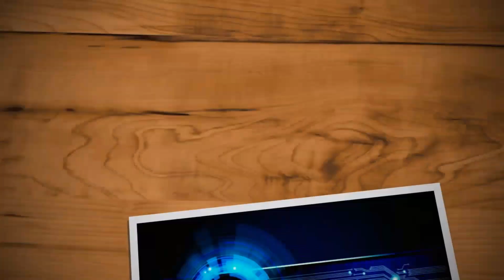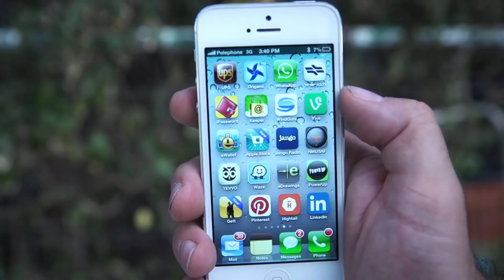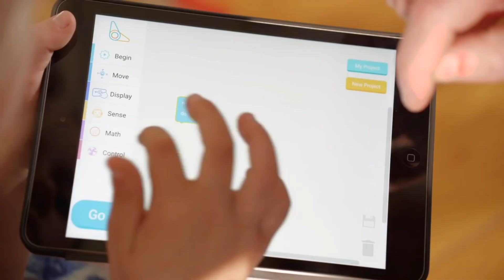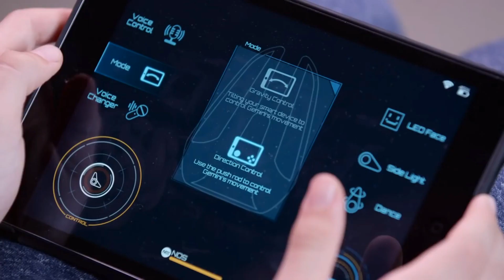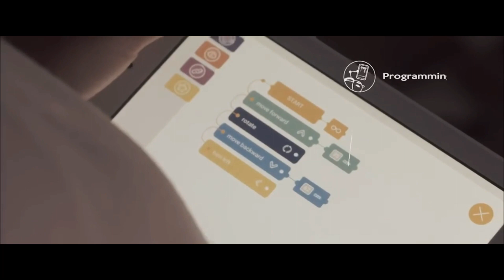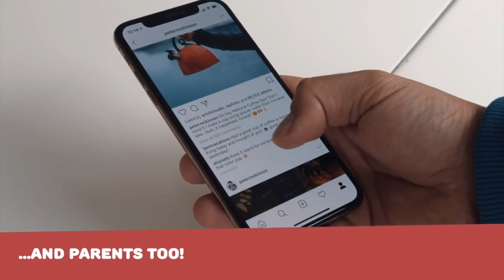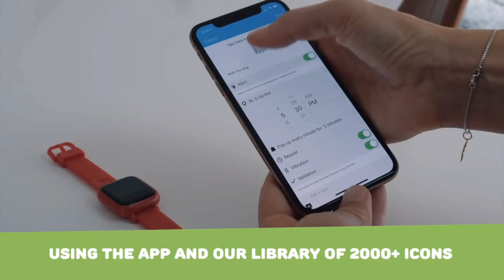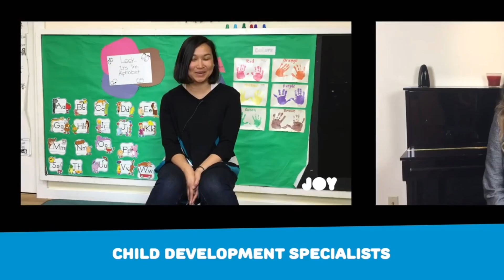5 Futuristic Toys Every Kids Must Use and buy online I future Hd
5 Futuristic Toys Every Kids Must Use and buy online I future Hd

Jucarii futuriste Fiecare copil trebuie sa foloseasca si sa cumpere online I viitor Hd

5 ألعاب مستقبلية يجب على كل طفل استخدامها وشراءها عبر الإنترنت I future Hd

5个未来玩具每个孩子必须使用和在线购买我未来的高清

In this video You see kids toys. and i know every kids like toys. you watch full video and if you like futuristic toys then you go on link and buy..

Welcome to a new episode of this series, today we count down our picks for the top 5 futuristic trucks & buses you can find and buy online

00:14 PowerUp 3.0 – Smartphone Controlled Paper Airplane

PowerUp 3.0 turns your self-made paper airplane into a smartphone-controlled flying machine.

03:05 Dash & Dot Robots – Robots that you can code

Teach kids how to program with Dash and Dot, toy robots that make coding fun using apps on iPads, iPhones, Android tablets and phones.

05:18 Codeybot: New Robot Who Teaches Coding

Codeybot, The Fully Customizable Robot, Teaches Coding, Dances, Plays Music, and Shoots Lasers.

07:11 Photon Robot – The world’s first robot that grows with your child!

The first icon-based watch that empowers the kids by teaching them good habits and the concept of time. It fosters independence, responsibility & self-esteem.

09:30 Octopus Watch by Joy – The training wheels for good habits!

✔✔Top 5 Cool Gadgets On Amazon You Must See | Future HD1⃣

✔✔Shocking Furniture And Table All Want To See To Believe2⃣

✔✔10 Futuristic Things Everybody Can Buy Online3⃣